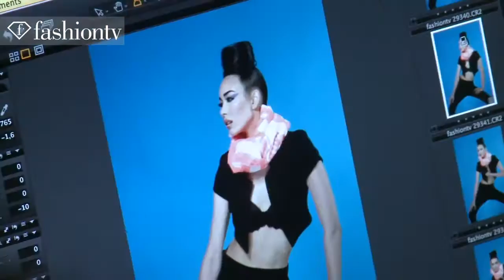Fashion TV COVER Shoot - Behind the Scenes Vol 3 - The Groove Edgy Issue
Behind the Scenes look at the Cover Shoot for Fashion TV Magazine 2013 in Indonesia. Shot by power couple from the Phillipines,  Au and Mau Mauritzio